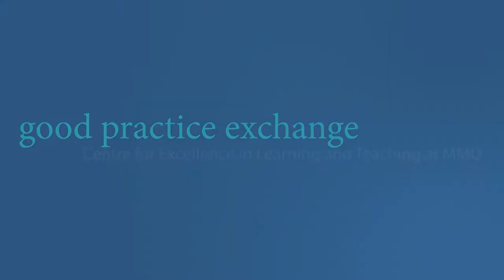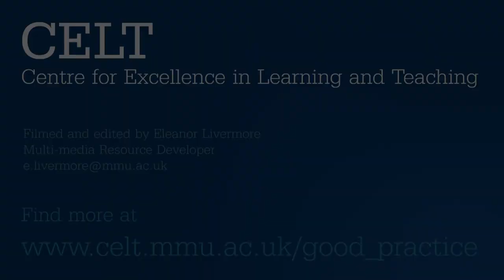Object-based learning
Featuring Kerry Moakes, Principal Lecturer in Education, Childhood & Youth Programmes at Manchester Metropolitan University. This film is part of the Good Practice Exchange, a project set up by the Centre for Excellence in Learning and Teaching at Manchester Metropolitan University to document good practice in learning, teaching and assessment by its staff. They are learning resources, giving colleagues ideas for their own teaching and continued professional development. You can find more resources like this one on our